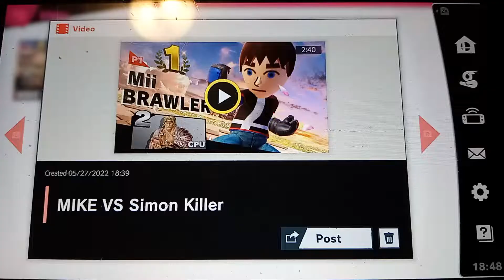MIKE VS Simon Killer | Super Smash Bros. Ultimate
Battle Scene/Final Boss - Golden Sun